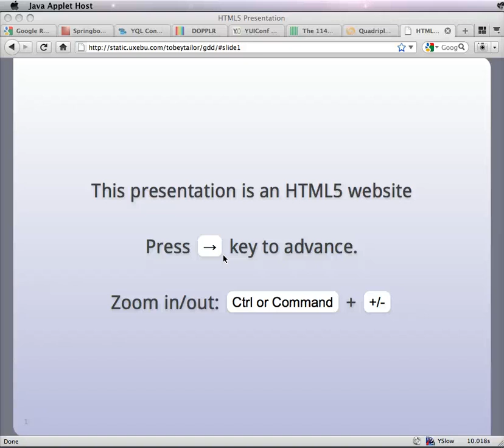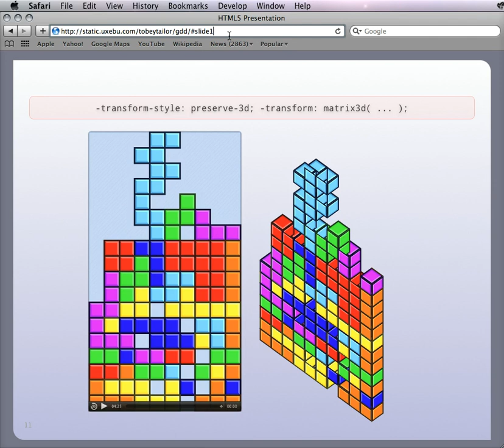Screencast by @codepo8 from Screenr.com